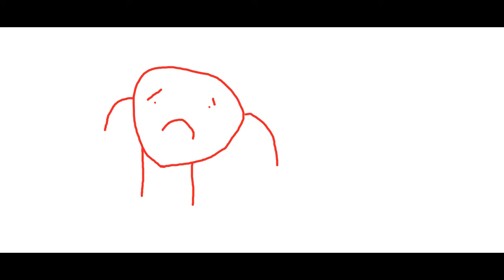bigtin hates animu opening (one year anniversary video)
our finest moment